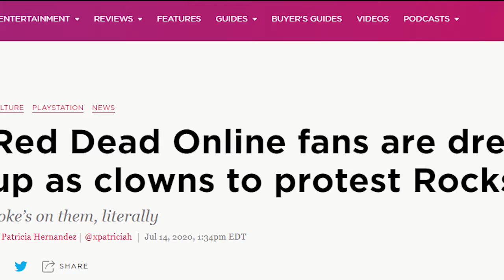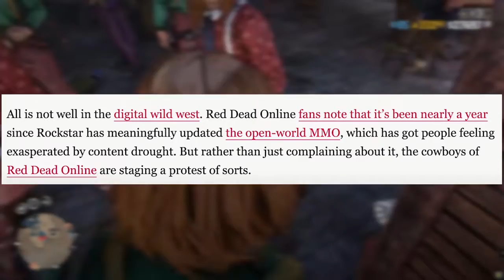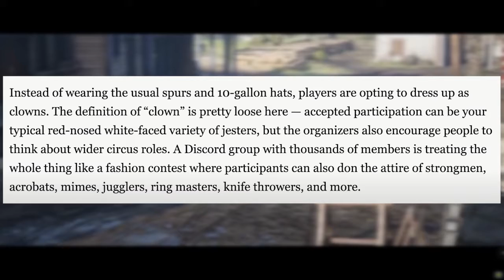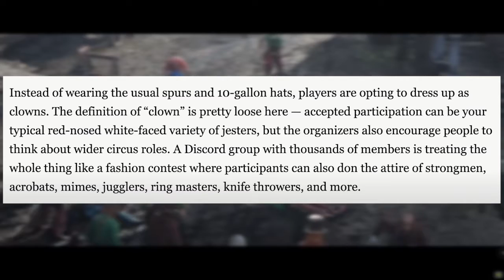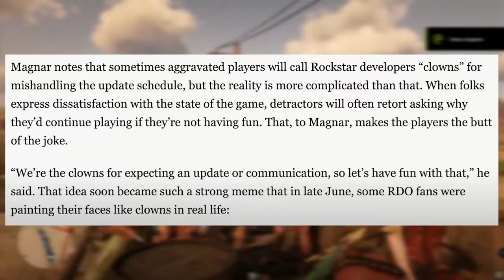Rockstar Games Fans Becoming "Clowns" In Protest For An Update...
In today's video we talk about how players in RDR 2 are dressing up as clowns because we haven't seen any update for over a year!